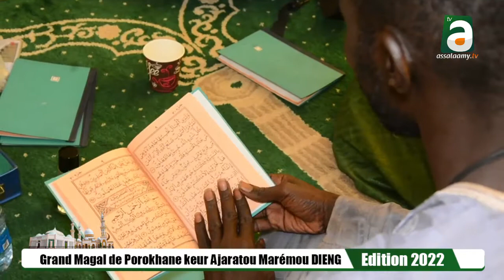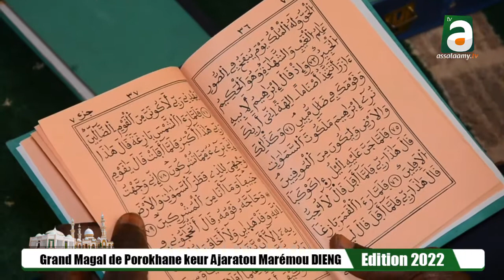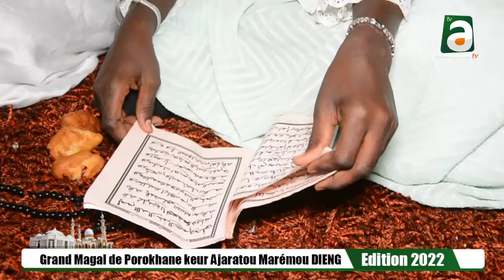Magal Porokhane 2022 keur Ajaratou Marémou DIENG